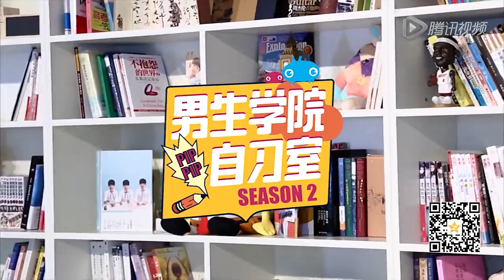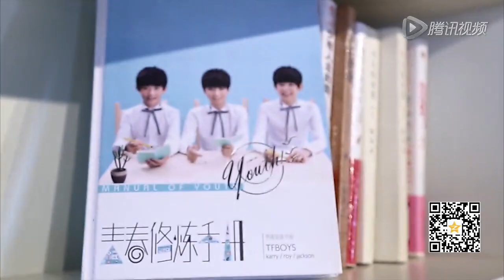【TFBOYS王源】20141023 TF少年GO！第二季第二期預告-TFBOYS出演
原視頻發布於20141023，若有不妥請告知，會立刻刪除。